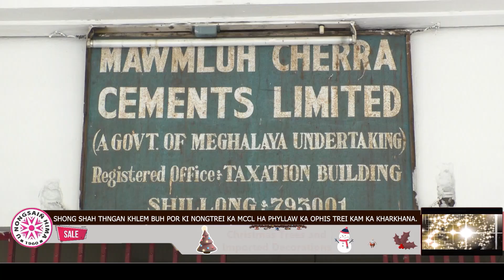SHONG SHAH THNGAN KHLEM BUH POR KI NONGTREI KA MCCL HA PHYLLAW KA OPHIS TREI KAM KA KHARKHANA